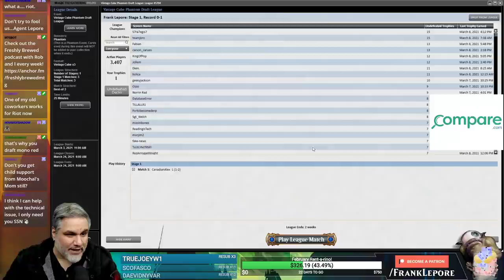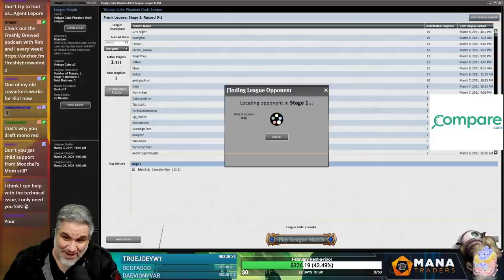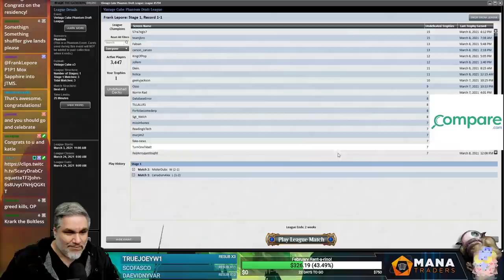Vintage Cube Draft #8 - 3/12/21 | Magic Online